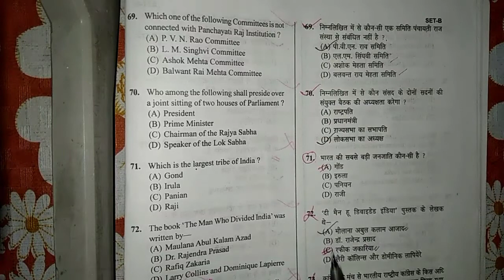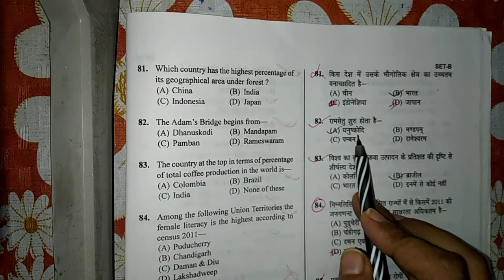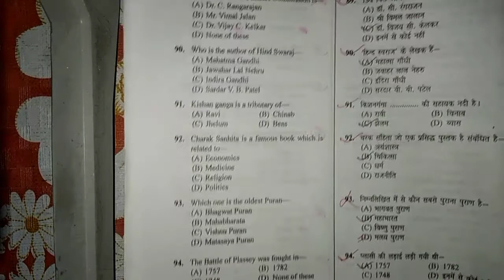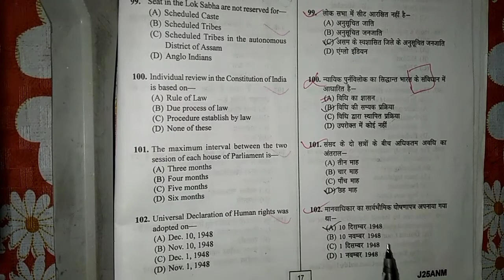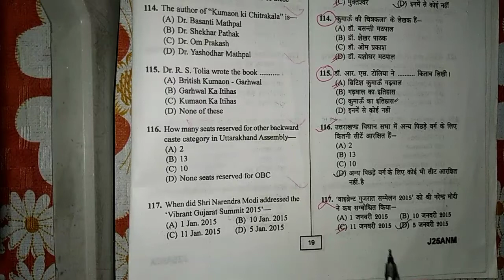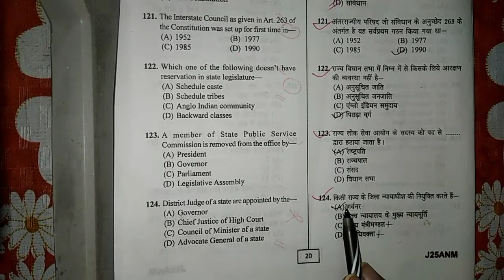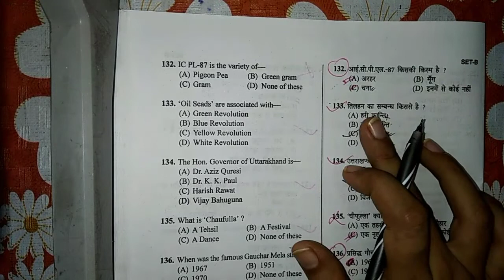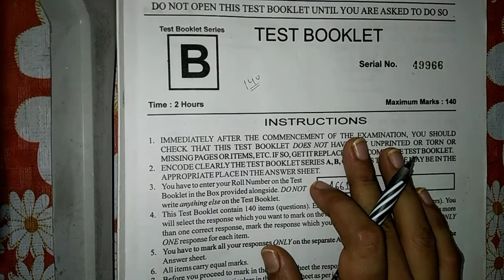Uttarakhand High court Clerk 2016 Paper with solution Part 2